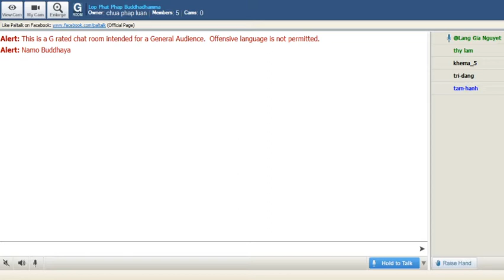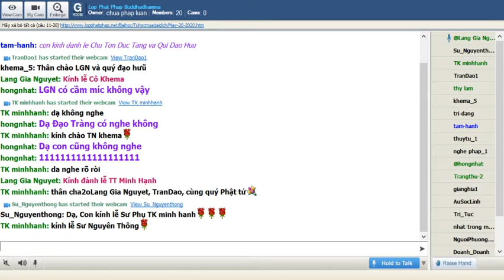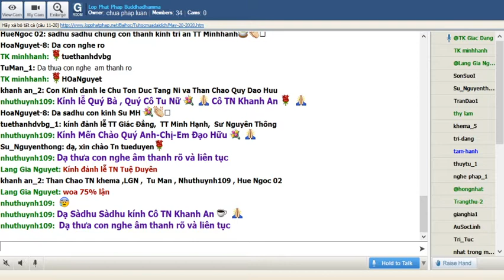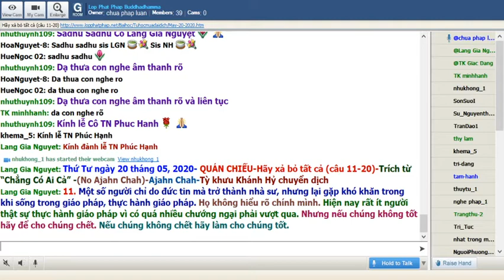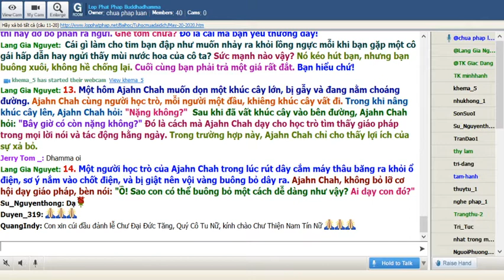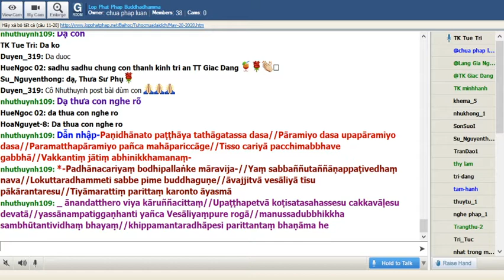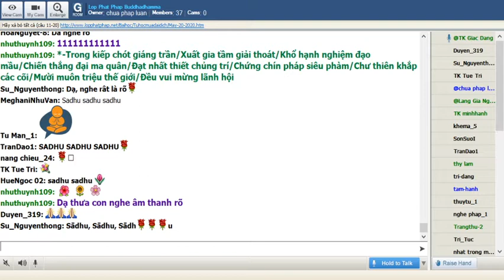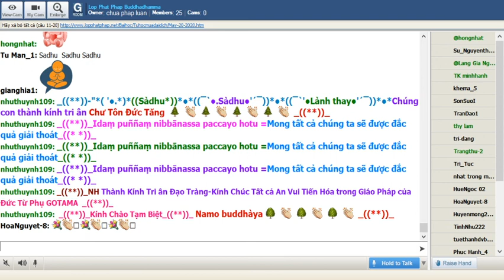20-05-2020 Lop Phat Phap Buddhadhamma Tối Thứ Tư_Chương Trình Đặc Biệt:" Nạn Đại Dịch Corona"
Lop Phat Phap Buddhadhamma Tối Thứ Tư May 20-2020. Chương Trình Đặc Biệt:" Nạn Đại Dịch Corona"

@@@@@@         QUÁN CHIẾU        @@@@@@
                                Ajahn Chah
                    Tỳ khưu Khánh Hỷ chuyển dịch
                                 -ooOoo-